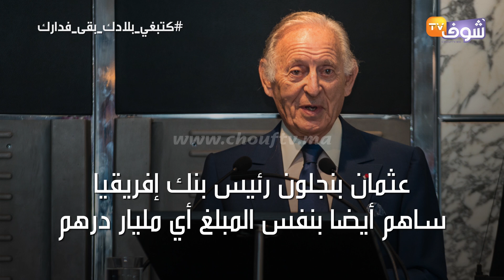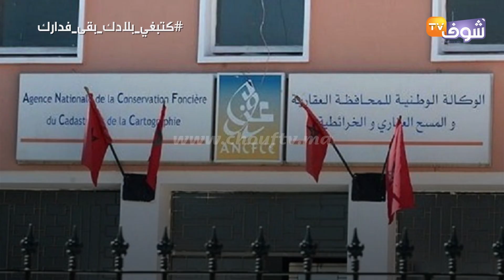برافو:أثرياء المغرب يتبرعون بأزيد من 2000 مليار سنتيم لمواجهة كورونا في أقل من 24 ساعة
رصدت شوف تيفي تبرعات  أثرياء المغرب  للصندوق الخاص بمواجهة فيروس كورونا بالمغرب.